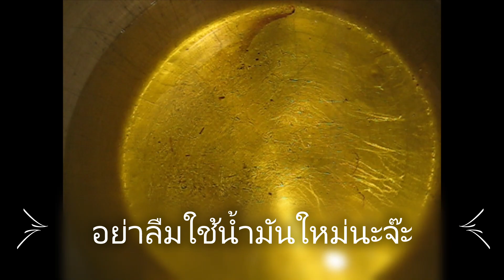Ep2#ทอดกล้วยฉาบให้เก็บได้นานๆไม่มีกลิ่น#โจศรีอีสานจ๋า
สูตรกล้วยทอดคะ. กล้วยดิบ/น้ำมันสำหรับทอด/เกลือ/น้ำตาลทราย